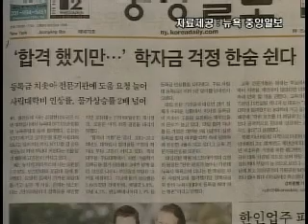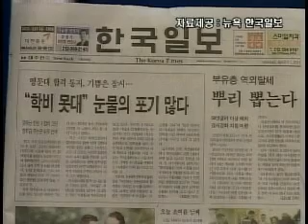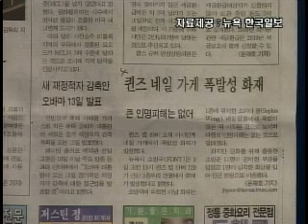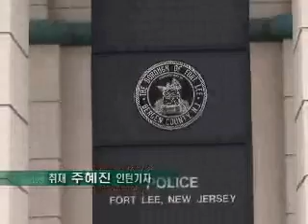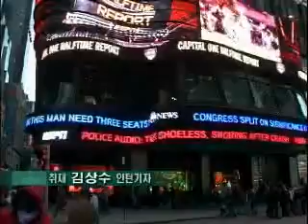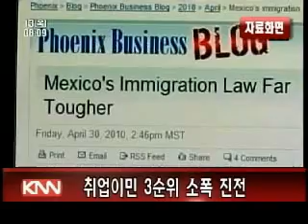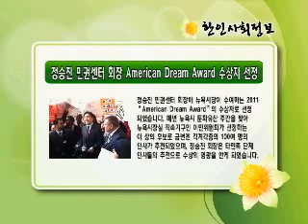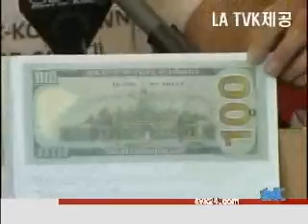knn morning 20110411